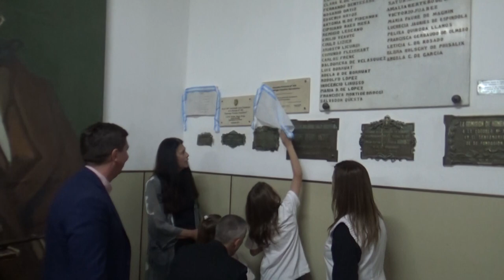MARIEL BERTOSSI - DIR. ESC. Nº 365 - LA ESCUELA SARMIENTO FESTEJÓ 150 AÑOS DE VIDA